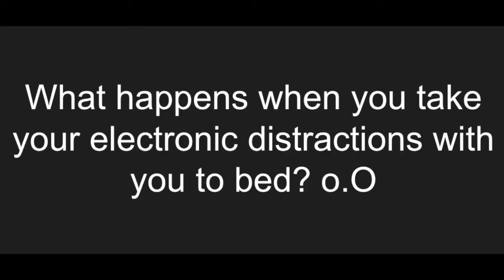Should we sleep with our Smartphones or Laptops? | Sachit Sethia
Hi Everyone,

This is a Part B to my previously uploaded video.

Coming back with trying to enrich views with some decent information as to what consequences our actions have on one's health - body and mind due to the usage of electronic devices right before we go to sleep.

Our lifestyle builds our life so it's only wise for us to keep it on a check :)

Cheers